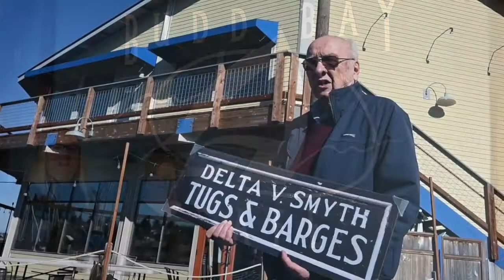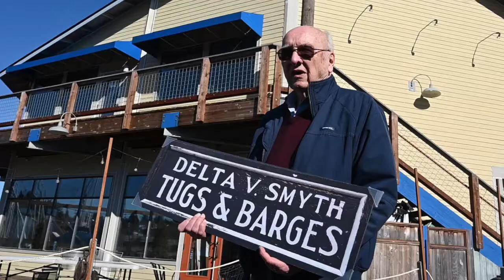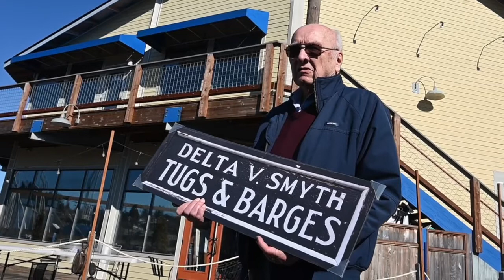Popular Olympia Waterfront Restaurant Prepares For March 1 Reopening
Business partners Pam Oates and Dannielle Knutson preview the March 1 reopening of the refreshed Budd Bay Cafe. South Sound Maritime Heritage Association past president Chuck Fowler also outlines his organization's new venture with the cafe.